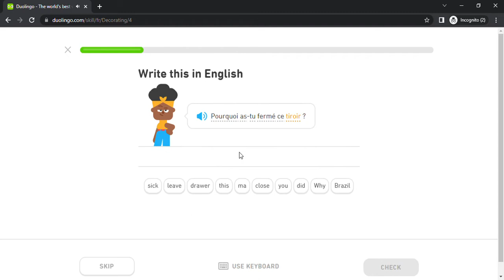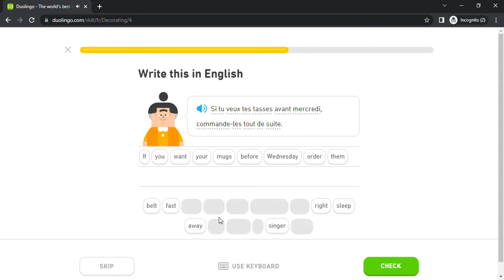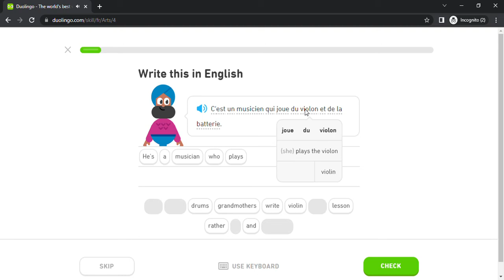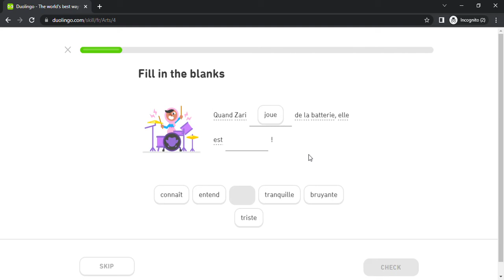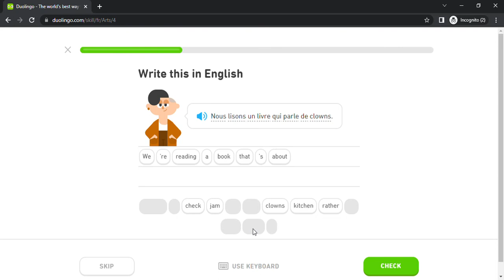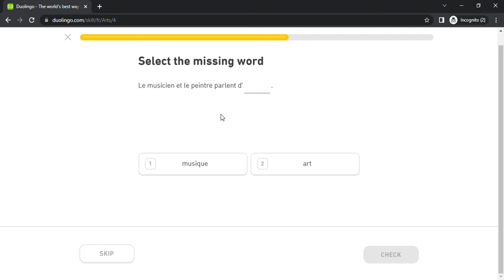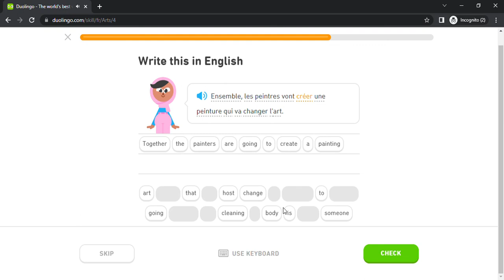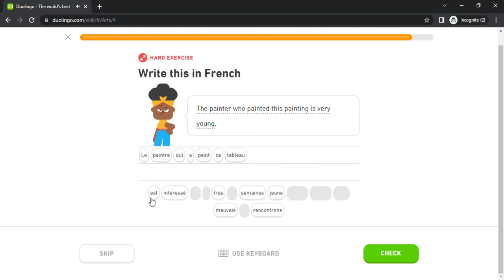Duolingo #1106 French - English (Part 4 - Decorating and Arts 1)